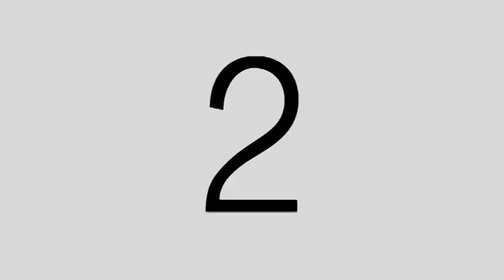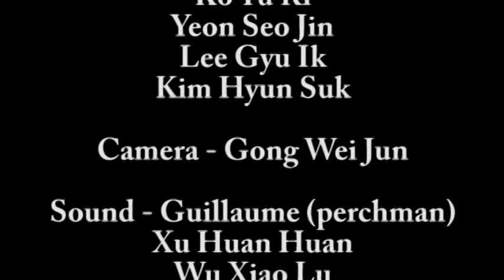ISS 2009 Korean Cinema Workshop #1 [HQ]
Korean Cinema Workshop #1 (Filmmaking)
Remake of Kwak Jae-yong's movie "The Classic"
by the 2009 ISS Korean Cinema Workshop Students

Professor : Antoine Coppola